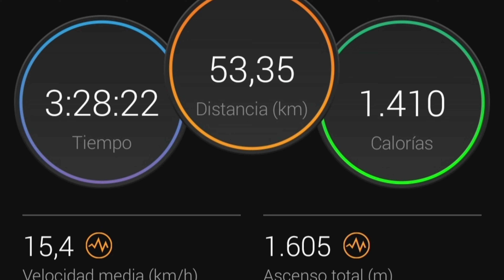Ermita Santa Creu d'Olorda y Puig d'Olorda 🔶️ Rutas en E-Bike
Ruta fácil, con buenas vistas de Barcelona y el mar, bordeando el Tibidabo, bajamos a Vallvidrera, seguimos hasta La Santa Creu d'Olorda (ermita románica) y Subida al Puig d'Olorda